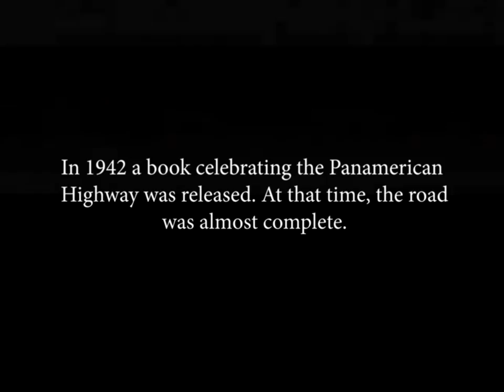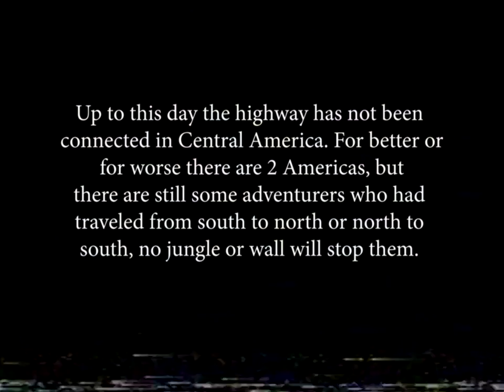LONGEST ROAD TRIP